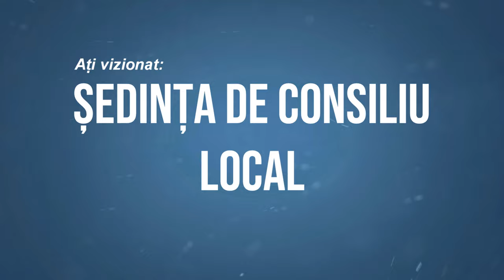LA SLANIC MOLDOVA Sedinta Consiliului Local din 31 ianuarie FILMARE EXCLUSIV TV 4K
LA SLĂNIC MOLDOVA, județul Bacău, Ședința Consiliului Local din 31 ianuarie FILMARE EXCLUSIV TV 4K.

Vizionare plăcută !

ROMANIA KEYWORD PRO PLUG-IN:
metaverse,
meta vers,
metavers,
metavers romania,